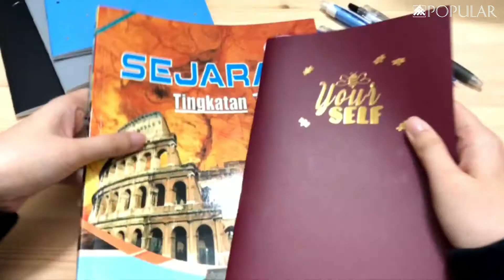My Rewards Notebooks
“A personal journal is an ideal environment in which to become. It is a perfect place for you to think, feel, discover, expand, remember, and dream” – Brad Wilcox

Let’s record your daily life with a notebook! It’s essential for daily to-do lists, note-taking, journaling and planning. 📖✏️

So come and grab your My Rewards Notebooks with 4 fancy designs. It’s exclusive only at POPULAR/HARRIS Bookstores, till 28 Feb 2021!